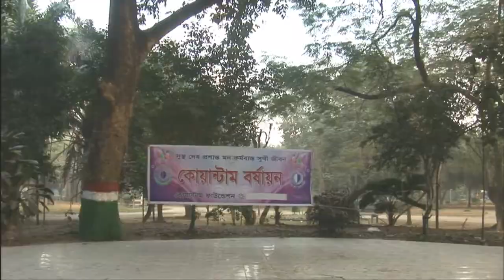Borshaion 2012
আসুন আমাদের উন্মুক্ত কার্যক্রম সাদাকায়নে